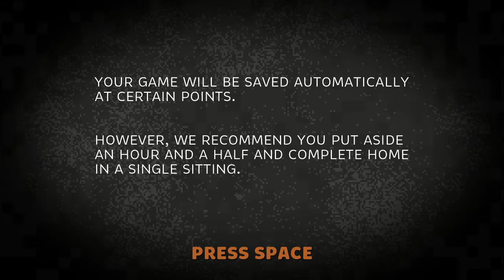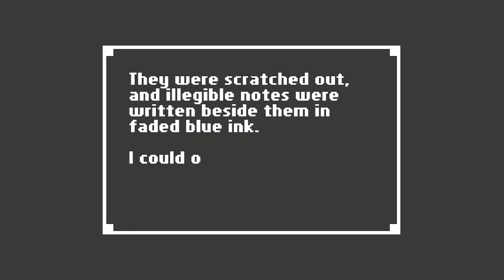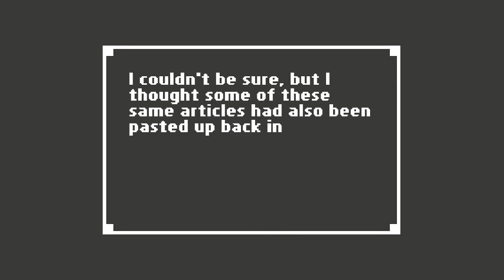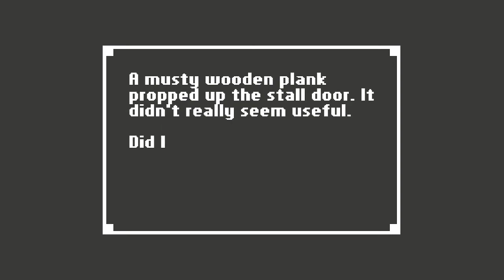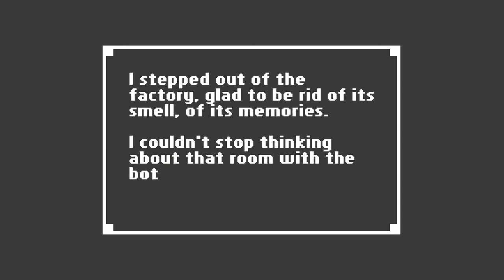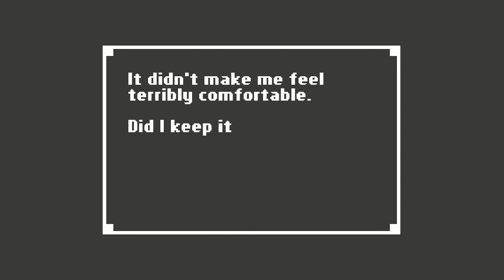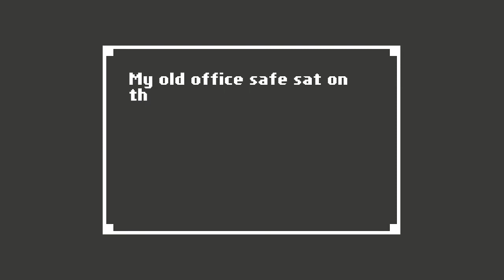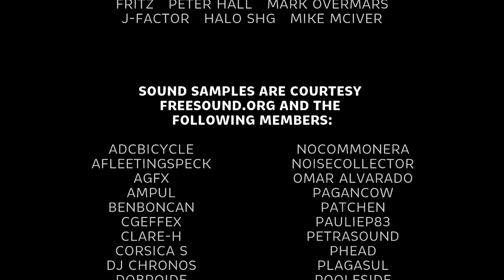99% Not at Home